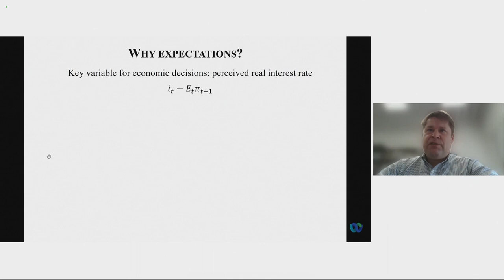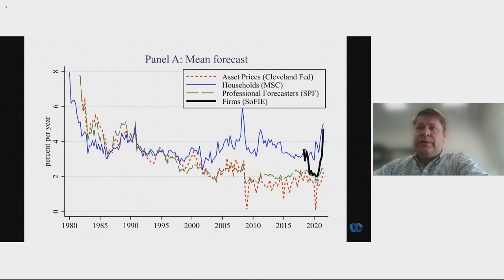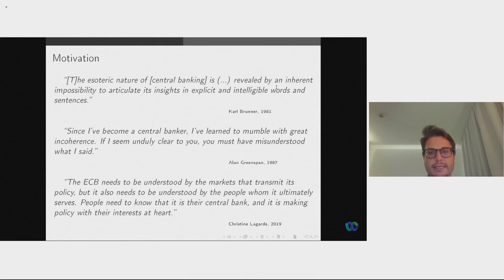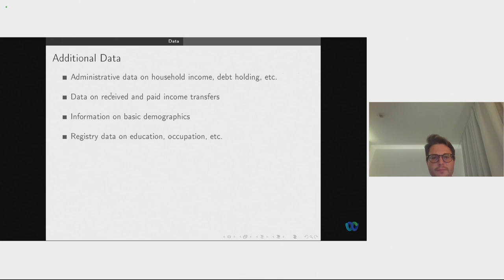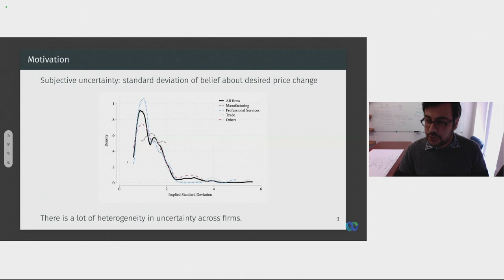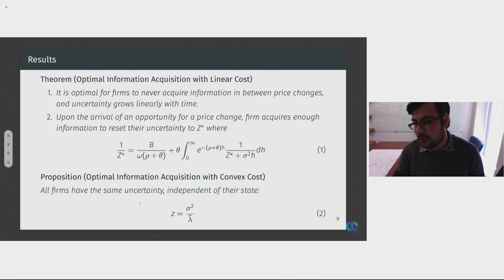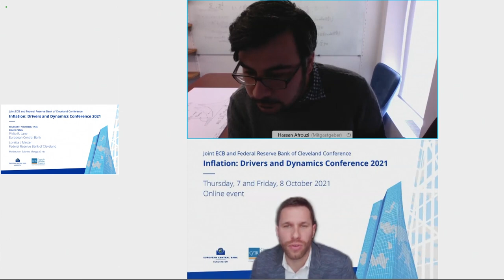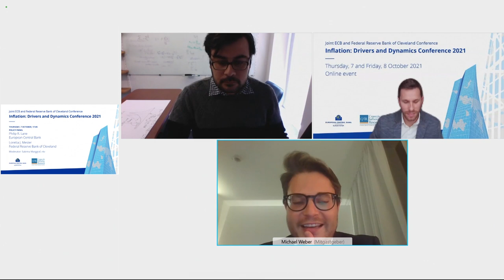Inflation: Drivers and Dynamics Conference 2021 - Session 2: Inflation expectations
Session 2: Inflation expectations
Chair: Mathieu Pedemonte, Federal Reserve Bank of Cleveland

The inflation expectations of US firms: evidence from a new survey
Bernardo Candia, University of California, Berkeley
Olivier Coibion, University of Texas, Austin
Yuriy Gorodnichenko, University of California, Berkeley

Effective policy communication: targets versus instruments
Francesco D'Acunto, Boston College
Daniel Hoang, Karlsruhe Institute of Technology
Maritta Paloviita, Suomen Pankki – Finlands Bank
Michael Weber, University of Chicago

Selection in information acquisition and monetary non-neutrality
Hassan Afrouzi, Columbia University
Choongryul Yang, Federal Reserve Board